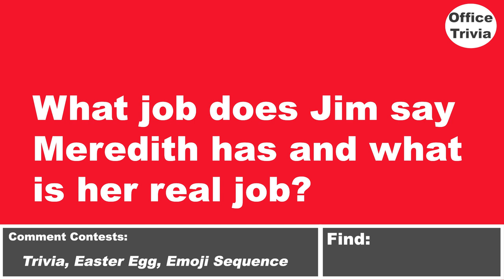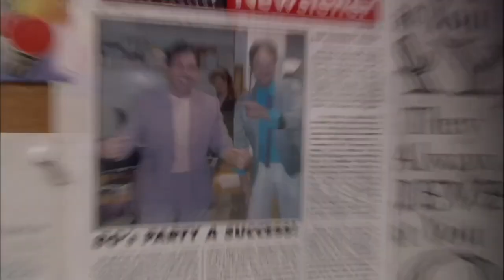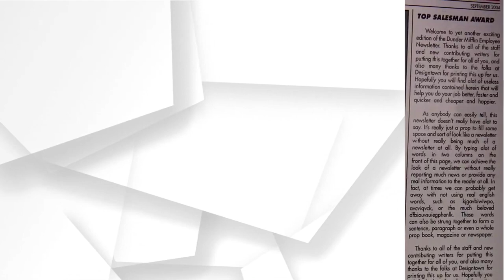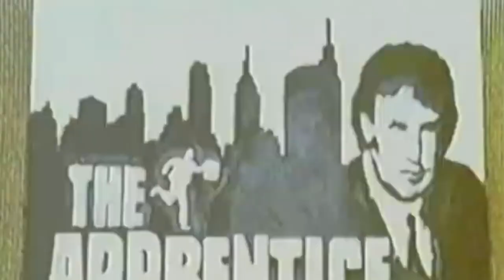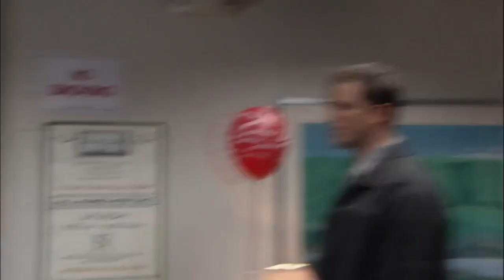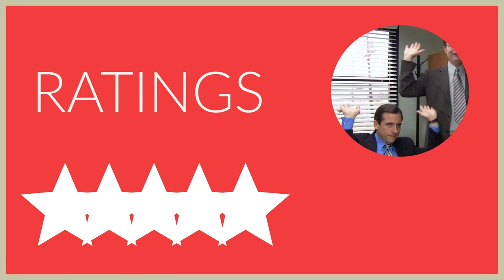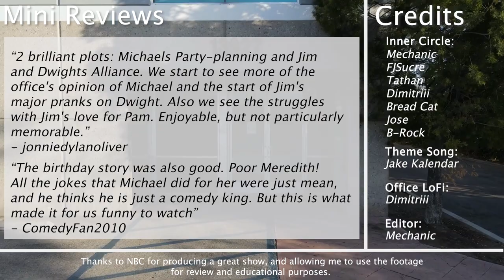Do you want to start an ALLIANCE with me? - Office Field Guide S1E4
Alliances, Reality Television Shows, Fights, and more in today's review of The Alliance.

TheOffice is one of the greatest shows of the 2000s! I’m reviewing every episode with some background, trivia, the deeper meaning, and more. Today, we're looking at the Alliance episode.

Edited by: Mechanic & Mulverine